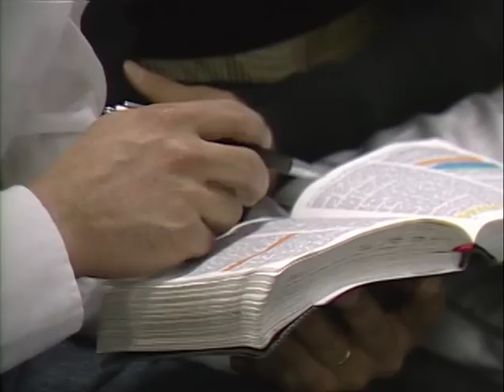La Dureza de Corazón # 1 - Pastor Juan Radhamés Fernández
Tema: La Dureza de Corazón # 1

Serie de 6
Predicado

Versos:
Efesios 4:17-20, 20-25
Jeremías 8:4-9,18

¿Quiénes somos?

CCLI # 11207910
Church Streaming & Podcast License
CCLI # CSPL060797